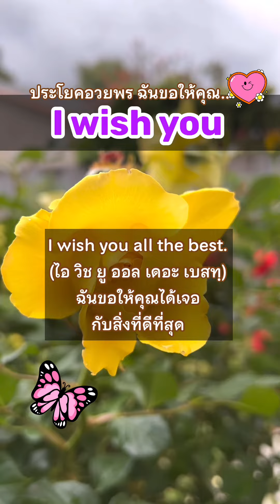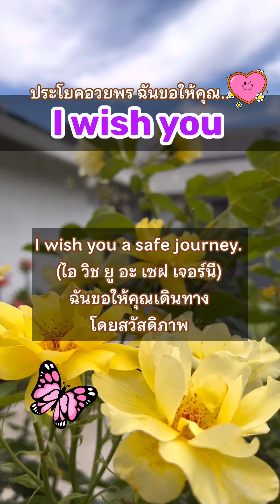ประโยคอวยพร ฉันขอให้ให้คุณ… I wish you: Eng-Thai